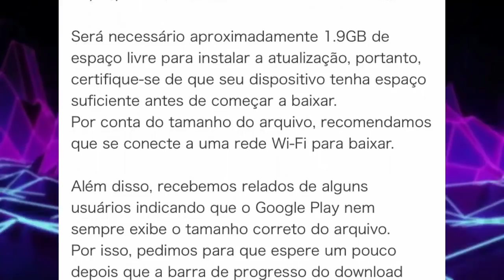PES 2021 DLC 7.0 CHEGANDO QUINTA AGORA! CONFIRMADO! VEJA AGORA!